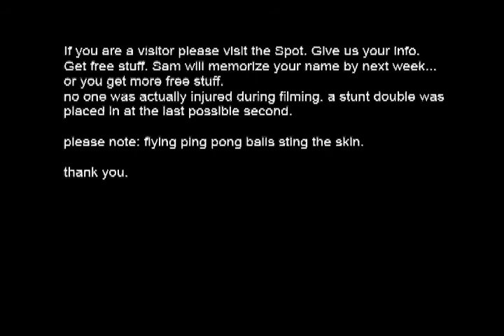The Spot - Ping Pong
Thurman's mom smashes Thurman